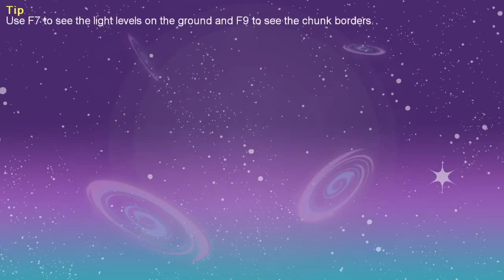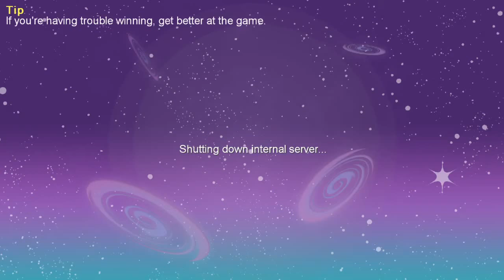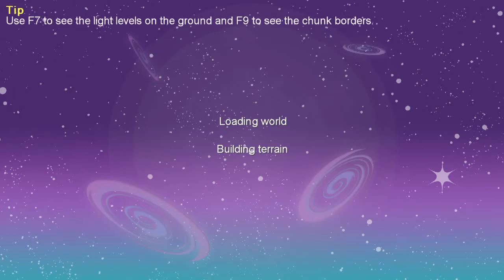Let's Play: MineCraft SF4 Part 1